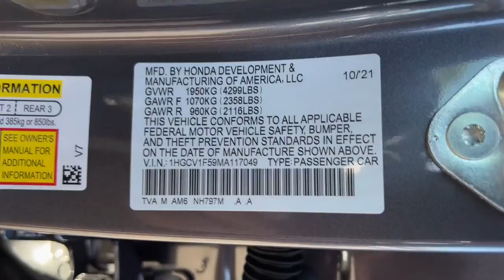2021 Honda Accord Jacksonville, Orange Park, St. Augustine, Gainesville, Nocatee FL MA117049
Modern Steel Metallic New 2021 Honda Accord available in Jacksonville, Florida at Duval Honda. Servicing the Orange Park, St. Augustine, Gainesville, Nocatee area.

Duval Honda
1325 Cassat Avenue

2021 Honda Accord EX-L **CAR WASHES FOR LIFE ** 5 DAY MONEY BACK GUARANTEE **1ST OIL CHANGE FREE **COMMISSION FREE SALES PEOPLE. Recent Arrival! 30/38 City/Highway MPGbrbrPrices are plus tax tag title dealer added accessories $198 Electronic Filing Fee and dealer pre-delivery service fee in the amount of $899 which charge represents cost and profit to the dealer for items such as cleaning inspecting and adjusting new and used vehicles and preparing documents related to the sale.